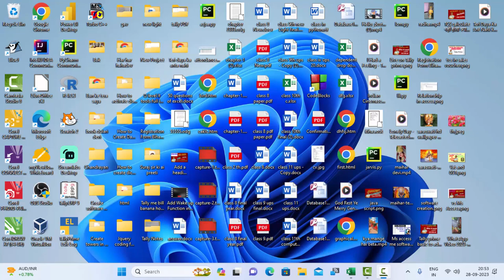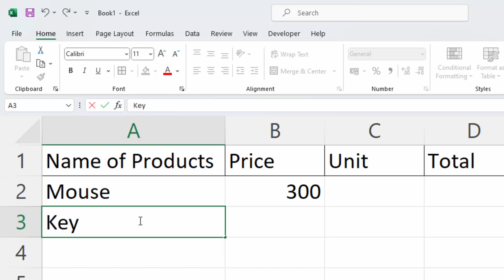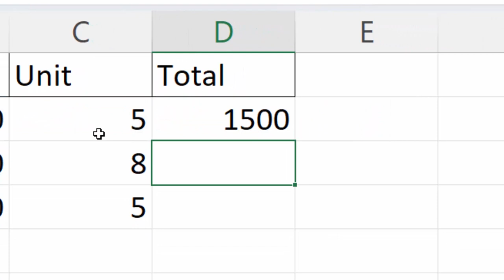How to create your own formula in Ms Excel using name range@COMPUTEREXCELSOLUTION